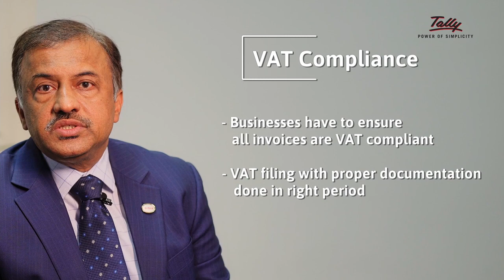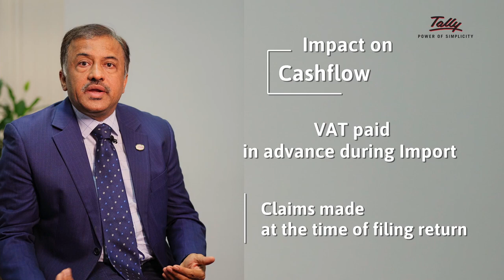VAT Impact on Oman Businesses Oman VAT CA Girish Chand Let's Talk VAT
Let's Talk VAT | Oman
Presenting Episode 8 of the Oman edition of our mini-series "Let's Talk VAT"!

Featuring VAT expert CA Girish Chand.

Follow this space, as our panel of experts go about demystifying VAT for businesses across Oman.